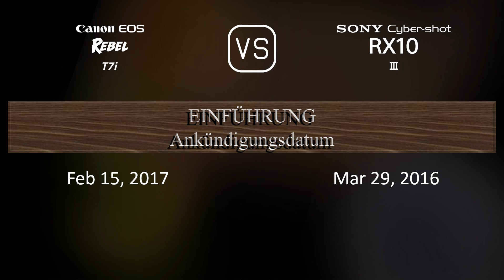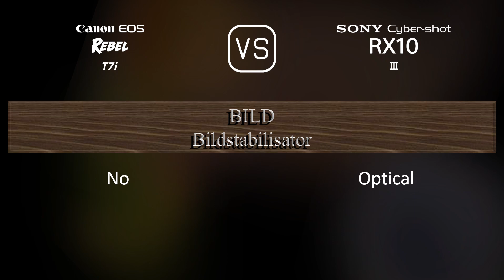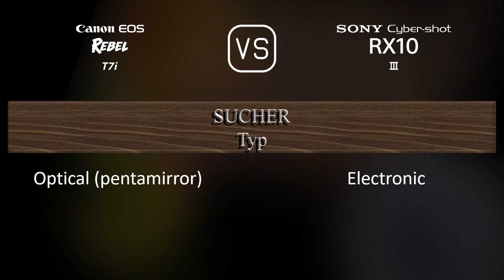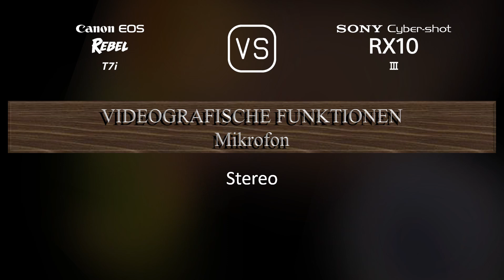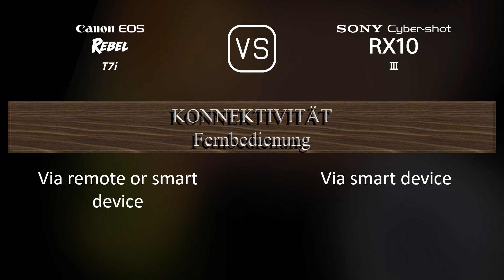Canon EOS Rebel T7i vs. Sony Cyber-shot RX10 III: Ein Vergleich der technischen Daten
Dieses Video gibt einen Überblick über die Canon EOS Rebel T7i und die Sony Cyber-shot RX10 III in einem parallelen Technikdatenvergleich (comparison of specifications). Vielen Dank fürs Zuschauen.

00:25 EINFÜHRUNG
00:33 KAMERAGEHÄUSE
00:40 BILDSENSOR
01:01 BILD
01:16 OPTIK & FOKUS
01:58 BILDSCHIRM
02:16 SUCHER
02:30 FOTOGRAFISCHE FUNKTIONEN
03:24 VIDEOGRAFISCHE FUNKTIONEN
03:38 SPEICHERUNG
03:42 KONNEKTIVITÄT
04:07 ALLGEMEINE ANGABEN
04:24 SONSTIGE FUNKTIONEN